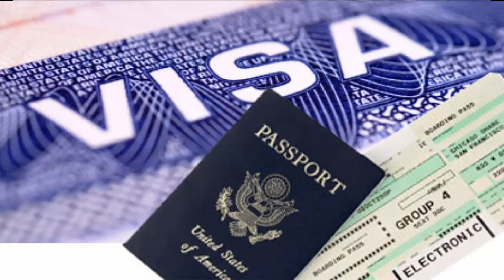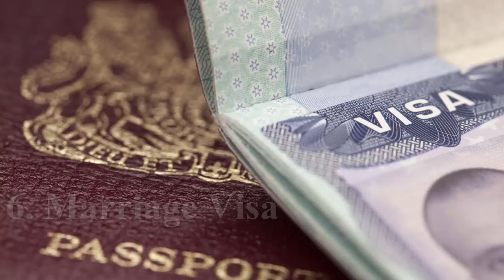VISA कितने प्रकार के होते है? | Types of Visa By Ishan Sid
प्रत्येक देश अपनी जरूरत के हिसाब से अलग-अलग प्रकार का वीजा जारी करता है। उदाहरणस्वरूप, भारत में 11 तरह के वीजा जारी किए जाते हैं, जैसे टूरिस्ट, बिजनेस, जर्नलिस्ट, एंट्री, गवर्नमेंट डिप्लोमैटिक वीज़ा आदि। एंट्री वीजा भारतीय मूल के व्यक्ति को भारत आने के समय दिया जाता है। भारत फिनलैंड, जापान, लग्जम्बर्ग, न्यूजीलैंड और सिंगापुर के नागरिकों को टूरिस्ट वीजा जारी करता है।

कॉमन वीजा (Common Visa): कॉमन वीजा के जरिए एक से अधिक देशों में जाने की अनुमति मिलती है। दरअसल कुछ अंतरराष्ट्रीय समझौते होते हैं, जो किसी विदेशी को कॉमन वीजा के आधार पर कुछ देशों में जाने की अनुमति देते हैं। मसलन, शेन्जेन वीजा (Schengen) से बिना किसी रुकावट के 25 सदस्य देशों की सैर की जा सकती है। सेंट्रल अमेरिकन सिंगल वीजा से ग्वाटेमाला, होंडुरास, अल-सल्वाडोर और निकारागुआ की सैर की जा सकती है। केन्या, तंजानिया और युगांडा में जाने के लिए ईस्ट अफ्रीकन टूरिस्ट वीजा काफी है।

2007 में हुए क्रिकेट वर्ल्ड कप के दौरान 10 कैरिबियाई देशों ने ऐसा कॉमन वीजा जारी किया था। कनाडा, जापान, ब्राजील आदि देशों में वीजा संबंधी पारस्परिक नियम हैं, यानी अगर कोई देश दूसरे देश के नागरिकों को बिना वीजा प्रवेश देता है, तो दूसरा देश भी वहां के नागरिकों को बगैर वीजा अपने यहां आने देंगे।